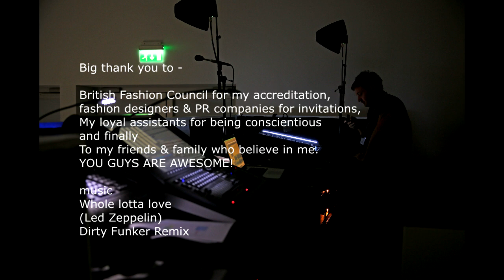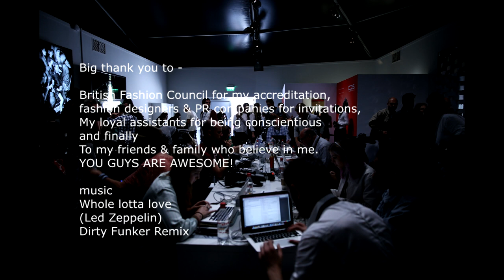RUNWAY - Latiff Napoleon photography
catwalk photography